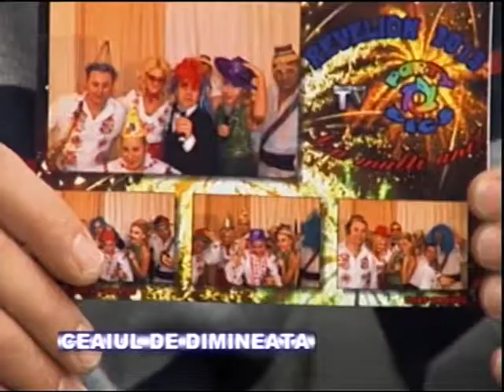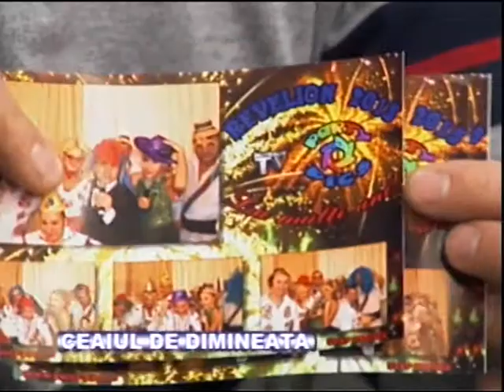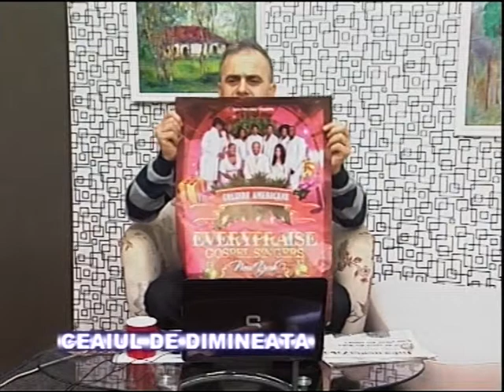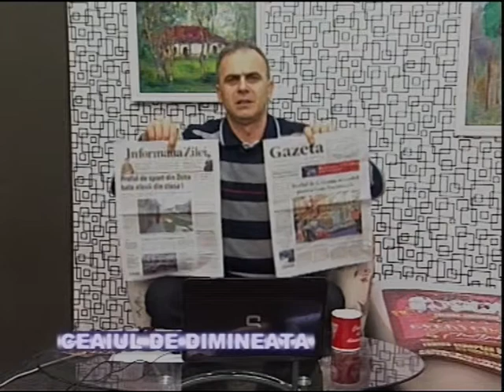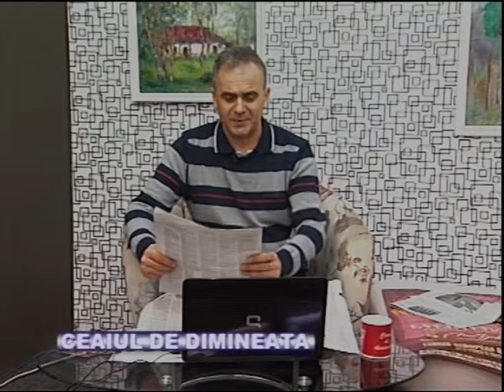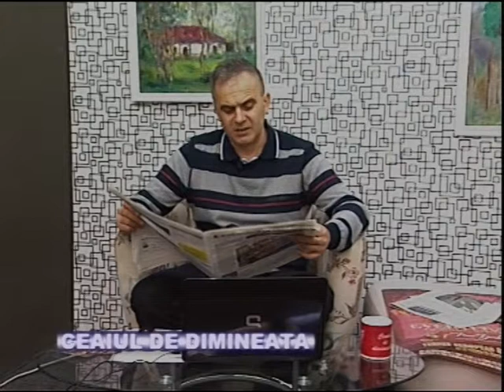Ceaiul de dimineata 11.12.2014